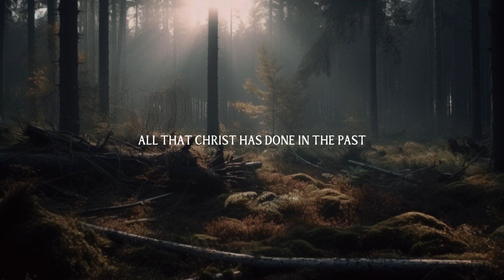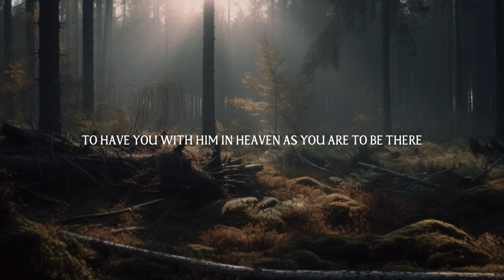8 Timeless Worship Quotes by | A.W. Tozer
Welcome to our Sea Harp! In this video, we delve deep into the profound wisdom of A.W. Tozer, a renowned Christian author and theologian, as we explore the essence of worship and its significance in our lives. Drawing from Tozer's insightful quotes, we embark on a journey of reflection and discovery, seeking a deeper understanding of our relationship with God. Together, we uncover the transformative power of worship, examining how it can transcend cultural influences and lead us to authentic devotion.

Through Tozer's words, we confront the subtle lies that can infiltrate our worship and challenge ourselves to align our thoughts and perspectives with the magnificence of God. We delve into the tragic shift that has occurred in the Church's concept of God, recognizing the need for a revival and a return to the loftiness of our understanding.

In this video, we contemplate the immeasurable debt we owe to God and the everlasting joy of being in His presence. Inspired by Tozer's words, we commit ourselves to a lifetime of worship, expressing gratitude for all that God has done and will continue to do in our lives.

Join us as we journey through the depths of worship, exploring its significance in our salvation and its role in shaping our spiritual lives. Let the timeless wisdom of A.W. Tozer inspire you to embrace a worship that is pure, heartfelt, and unwavering in its devotion to God.

Don't forget to like, share, and subscribe for more enlightening content as we dive deeper into the profound teachings of A.W. Tozer and explore the boundless wonders of worship and spirituality.